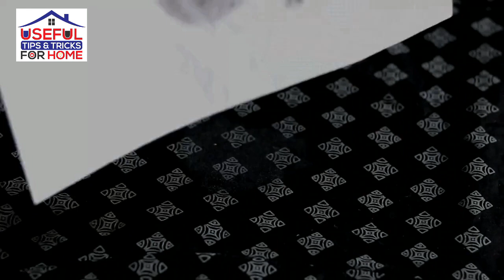कपड़ो पर से मोमबत्ती के मोम को कैसे साफ करेंHow to remove candle wax🕯 from fabric/tablecloth/ carpet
how to get wax out of clothes
how to remove wax from clothes
how to remove wax from clothes with iron
Equipment's Used During Video :
DSLR Camera

How to remove candle wax from clothes/carpet.
कपड़ो पर से मोमबत्ती का मोम कैसे हटाए
कपड़े से कैसे हटाएं मोम का निशान
कैसे मोमबत्ती के मोम को साफ करें
how to clean wax from clothes
candle wax remover
How to remove candle wax from clothes
Simple way to remove candle wax from clothes
how to remove candle wax from clothes after washing
 how to remove candle wax from clothes in hindi, how to remove candle wax from clothes youtube, candle, wax, candle wax
remove wax from clothes after washing
how to remove wax from fabric
remove wax from clothing
how to get candle wax out of fabric
how to get candle wax off a tablecloth
wax stain
from clothing
remove wax from clothes
cleaning candle wax
cleaning hacks
tips and tricks
remove candle wax from fabric
what removes wax
get wax out of fabric
candle wax out of clothes
how to get wax off
best way to remove wax
how to get rid of wax
from table cloth

we are not a licensed professional so make sure with your professional consultant in case you need,